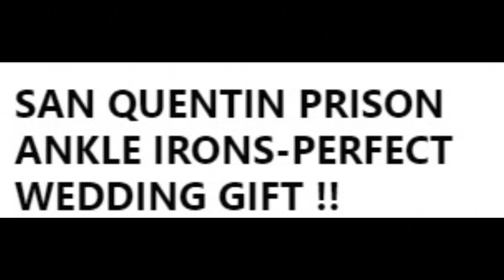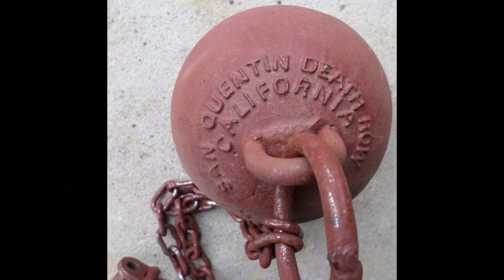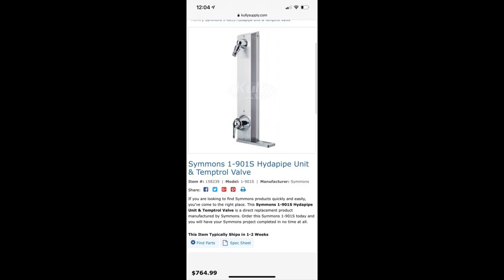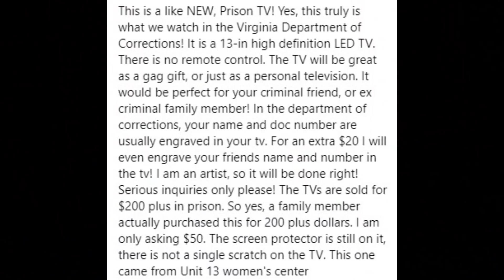Reacting To PRISON ITEMS Being Sold On Facebook Marketplace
Got some interesting items here... Hope you enjoy!